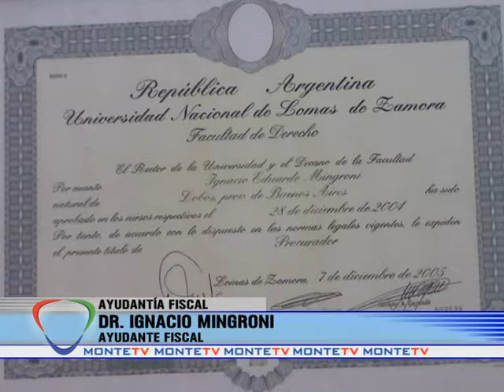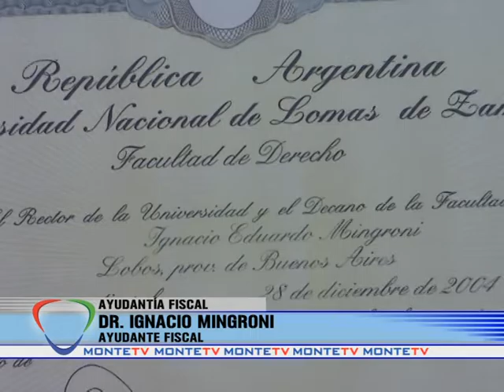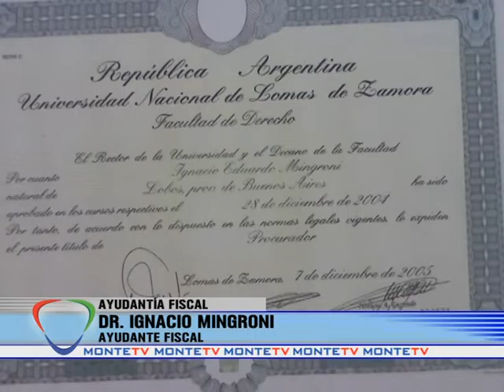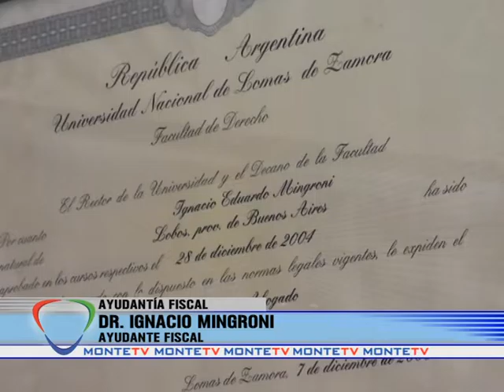Primeros días de la Ayudantía Fiscal en San Miguel del Monte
El Dr. Ignacio Mingroni nos recibió en su despacho, para presentarnos las instalaciones de la Ayudantía Fiscal que fue recientemente inaugurada en la ciudad cabecera del partido de Monte, y que está bajo su gestión.
Explica cuáles son sus funciones y la importancia de su intervención en casos que lo requieran, para reducir la demora en un trámite con la justicia.